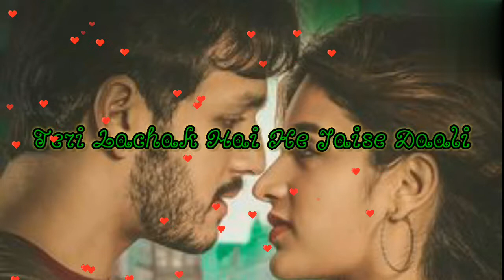Teri adaa bhi hai jhooke wali chu ke gujar jane de !! (Fanaa) whatsapp 💟 status/ status whatsapp 💟❤️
Teri adaa bhi hai jhooke wali
 chu ke gujar jane de (fanaa)
whatsapp 💓💓 status!!💟 status whatsapp 💓💓